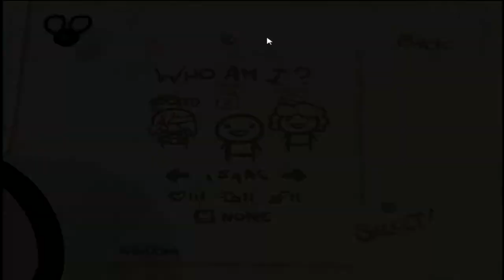The Binding of Isaac | Episode 4 | Brimstone Didn't Help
We didn't get very far but sometimes it's more about the journey than the destination...

The Binding of Isaac is about a young boy who gets thrown into the basement of his house by his fanatical mother, thinking she is doing the work of God. The premise is to complete each floor of his basement and descend down to the next floor dealing with increasingly difficult rooms and enemies.